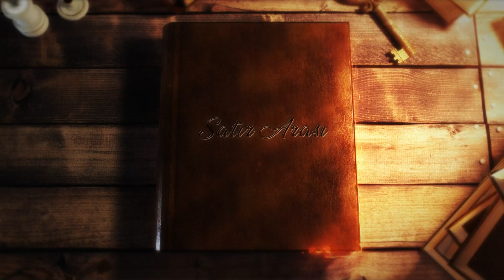Sömürge Hukuku Ve İslam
Satır Arası Bölüm 114

Haftanın Kitabı: Sömürge Hukuku Ve İslam
Yazar: Abdülkadir Udeh

Mısırlı yazar Abdülkadir Udeh ile sizlerleyiz. Sömürge hukuku ve İslam'ın adaletini karşılaştırırken Mısır da yaşanan yönetim kademesindeki İngiliz oyunlarından da bahseden yazar bize yine diğer sömürge ülkelerinden farklı bir şey anlatmıyor.

Gelecek Kitap: Sömürgeciliğin Hasat Mevsimi
Yazar: Frank A. Stone